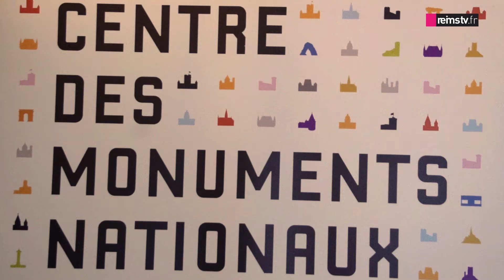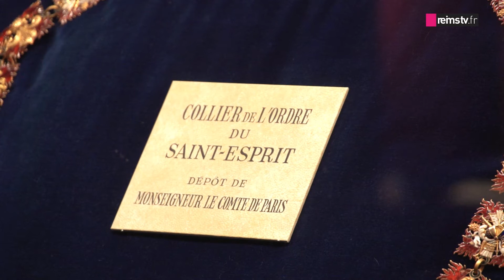Reims and the City #1 - La nuit des musées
Le principe de l'émission :
Le but est de vous présenter la ville de Reims sous une forme originale au travers de plusieurs thèmes: Culture, sortie, tendance, patrimoine, choses originales...

Dans ce premier épisode nous sommes au Palais du Tau pour y découvrir les trésors du sacre de Charles X, l'exposition temporaire sur la saga de l'ange au sourire et la vie au Palais.Cette soirée était particulière car elle fut organisée avant tout pour les étudiants de Reims.

Aymeric Péniguet de Stoutz, Administrateur du Palais du Tau et des Tours de la cathédrale, nous explique sa fonction et le principe des expositions organisées dans son établissement.
Suivez nous dans dans cette visite d'un des plus beau lieu de la ville de Reims !

Merci au Palais du Tau pour son accueil et au Service Universitaire d'Action Culturelle de l'URCA pour l'organisation de cette nuit des musées spéciale étudiant.